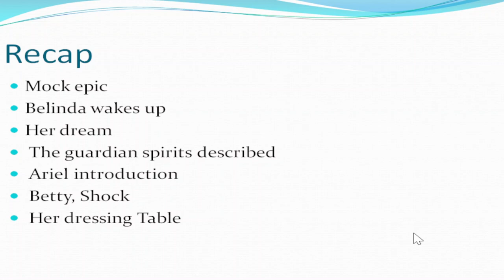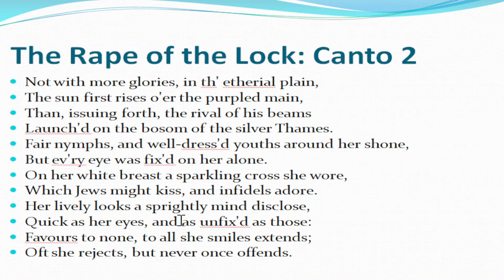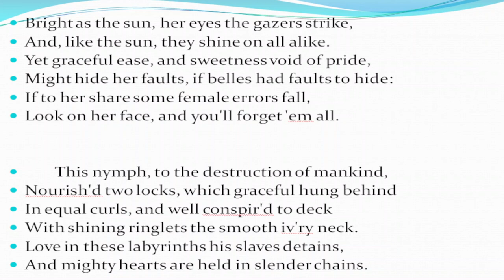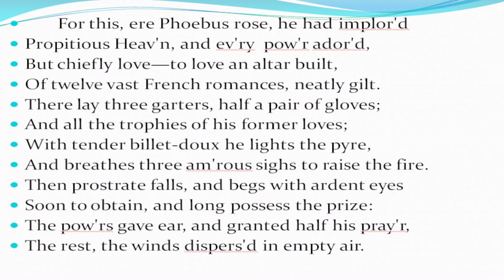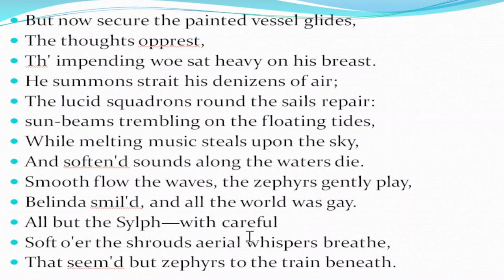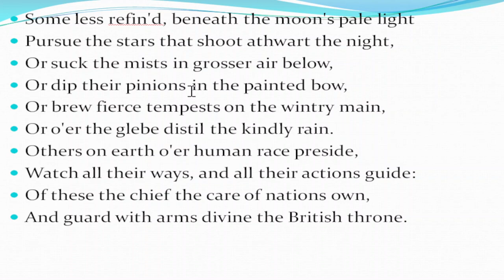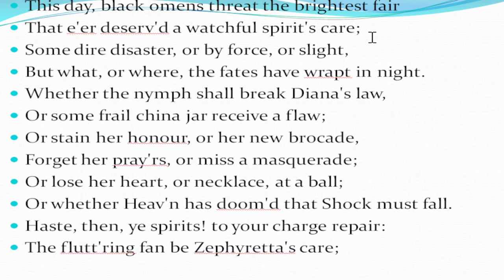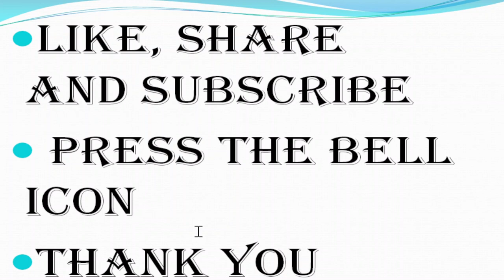The Rape of the Lock Canto II- Summary in Tamil